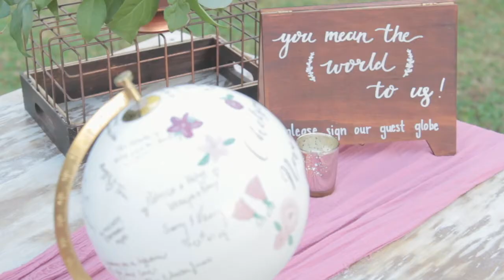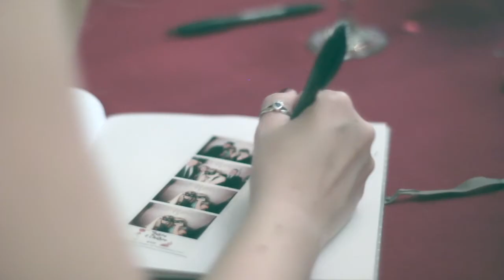Barn at Oak Manor - Chelsea + Jason - Squid Wed Films Highlight Trailer